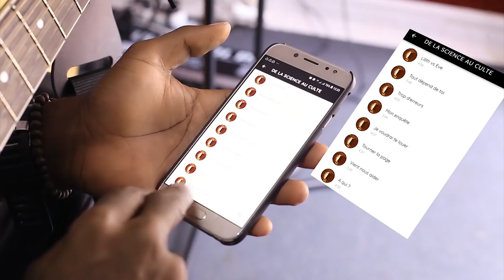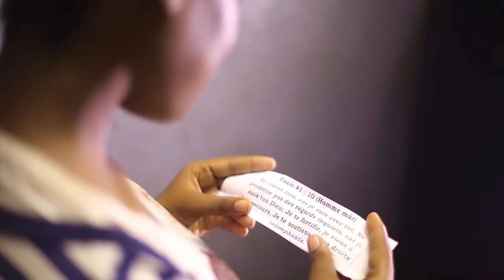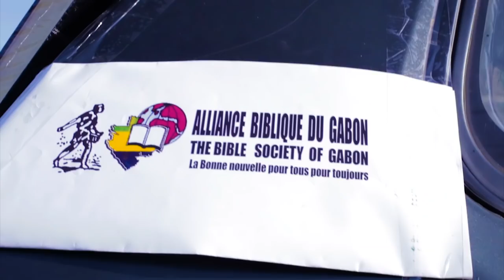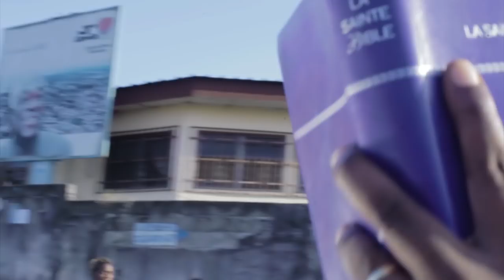Chila One - A l'Eternel des armées feat Ba'ponga (Vidéo officielle)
Voici le premier extrait vidéo du 4ème Album de Chila One
''DE LA SCIENCE AU CULTE'' Sortie Officiel le 11 mai 2019.
Aime - Partage - Commente